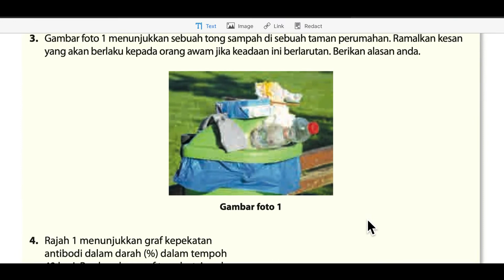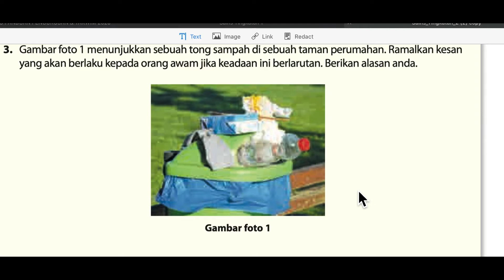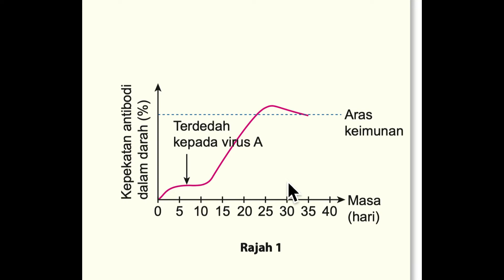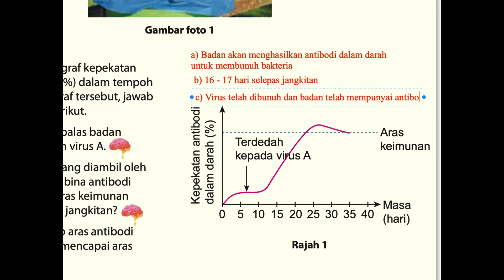SAINS TING 2- BAB 4 (13) :LATIHAN SUMATIF 4 NO 3 DAN 4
Penerangan Sains Ting 2 menggunakan Buku Teks Sains Ting 2

LinkTajuk lain